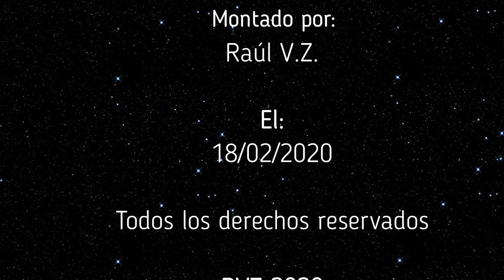ENIGMAS DEL MUNDO - El Lago Titicaca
Capitulo completo de la serie "Enigmas del mundo", sobre el Lago Titicaca. Todo el merito es de su locutor Bruno Cardeñosa.